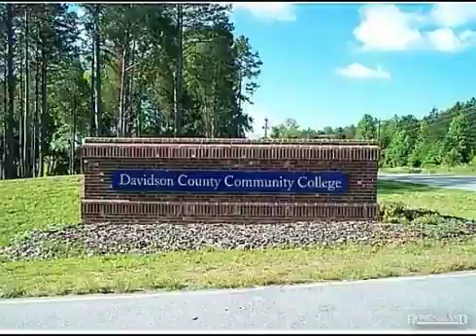$300,000 in THOMASVILLE 27360. Call Lou Jewell ALC